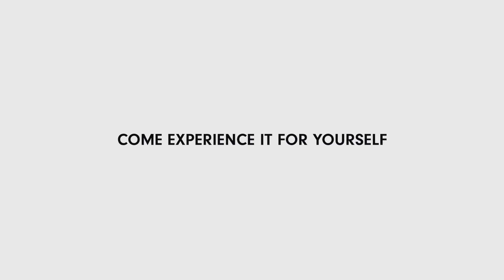SWEET LAKE BISCUIT THE HOSS - RESTAURANT MARKETING BY 360 ELEVATED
360 ELEVATED
a d/b/a/ of 360 Marketing & Advertising LLC
80 East Antelope Drive, Layton, Utah.